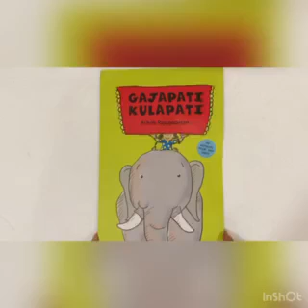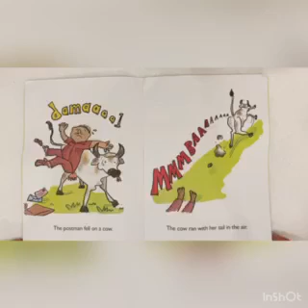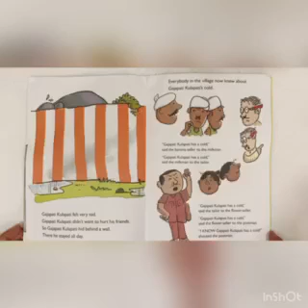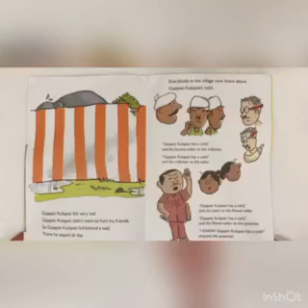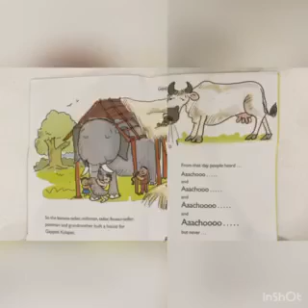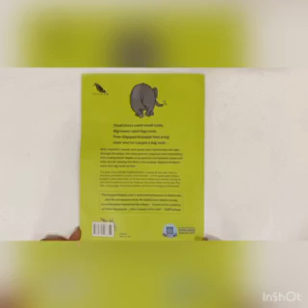Gajapati Kulapati Read Aloud by Ashok Rajagopalan